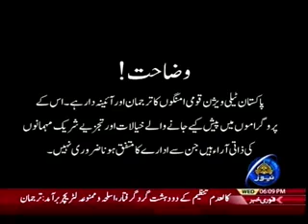ECONOMY IN FOCUS 03 01 2018